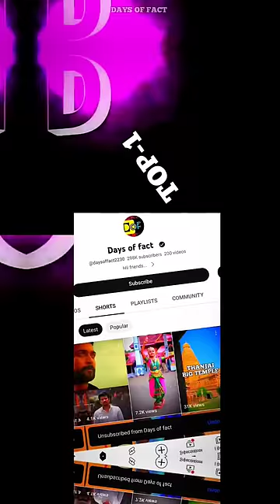💥INDIA TOP10 BIGGEST CRICKET STADIUM